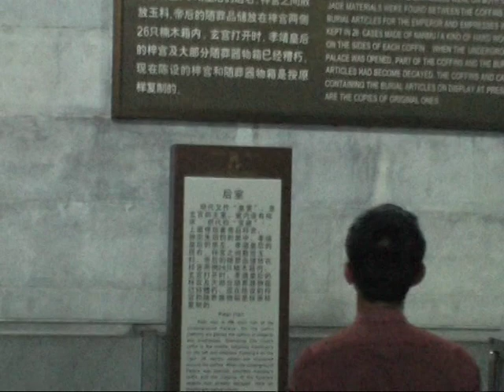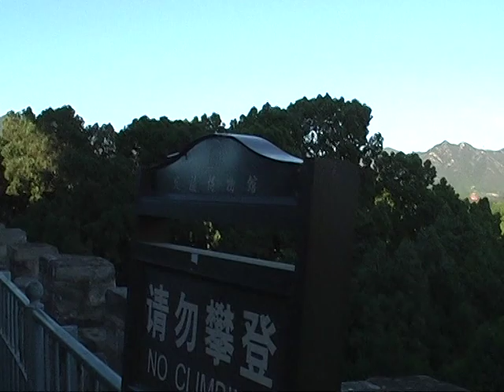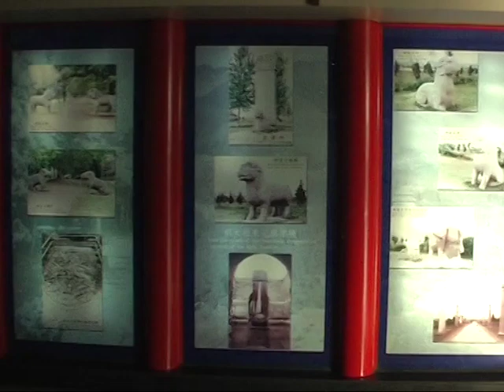Великая Китайская стена,Пекин .Китай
Проходит по северному Китаю на протяжении 8851,9 км, а на участке Бадалин проходит в непосредственной близости от Пекина (это длина последнего сооружения эпохи Минской династии, причём сюда входят 6259 км собственно стен, 359 км рвов, 2232 км естественных защитных рубежей в виде холмов и рек).